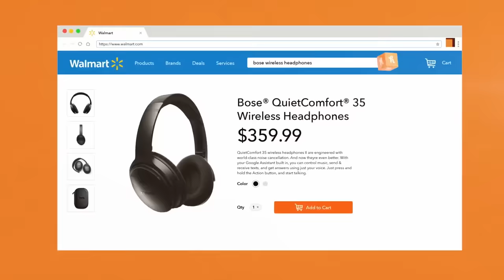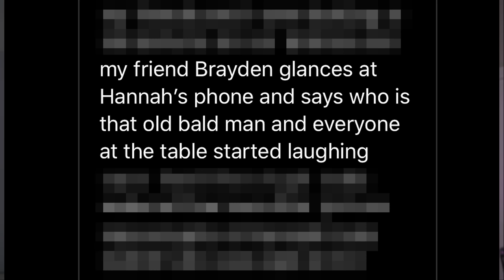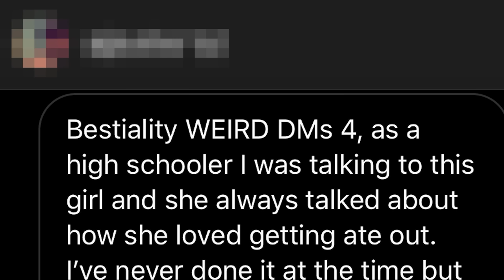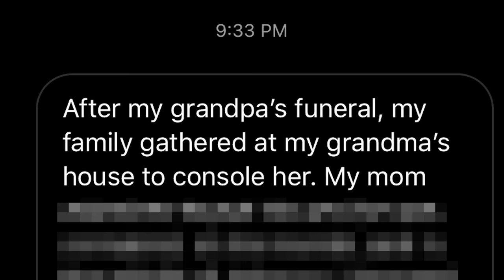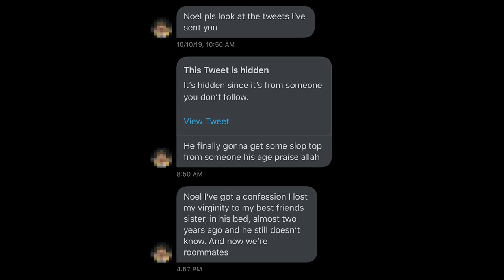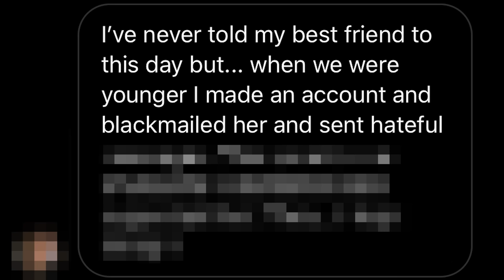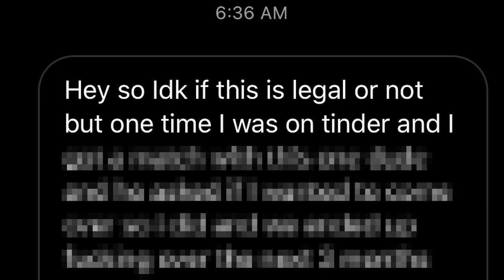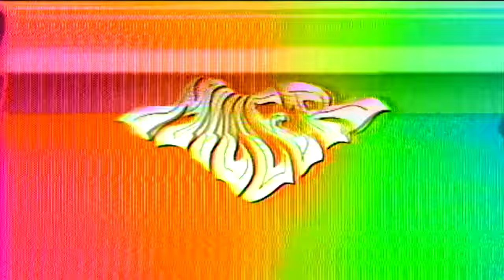WEIRD DM'S 4 - I'M DONE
My subscribers have already found over $300,000 in savings on stores like Target & Forever21.

I'm tired now.